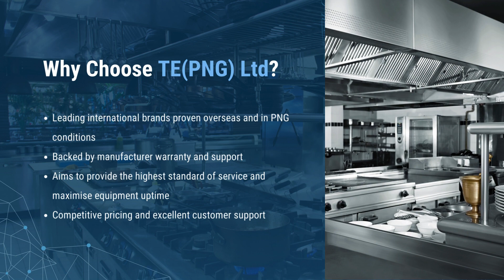Buy Hospitality Kitchen Supplies in PNG| Shope Hospitality Kitchen Supplies at the Best Prices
Description: TE(PNG) Ltd offers a comprehensive range of services and quality equipment to meet all your hospitality and food service needs in Papua New Guinea.